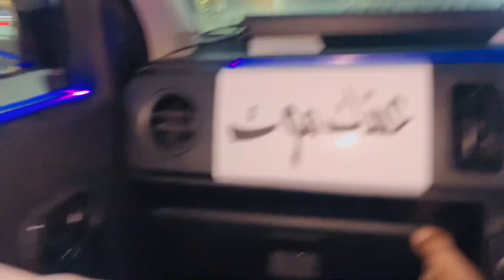Illegal Dreams Meetup 🔥 | Alto Down To Earth ❤️🤙 | Vlog #68 | Zain Ali Vlogs